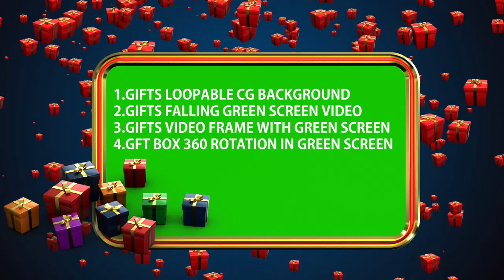Gifts background | gift video frame | gifts falling animation loop | gift particle with croma key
if you like our videos and using it please support and contribute to us
gift greenscreenvideo videoframe videotemplet Gifts background | gift video frame | gifts falling animation loop | gift particle with croma key
copy right free ready to use 3D animation loop CG  backgrounds